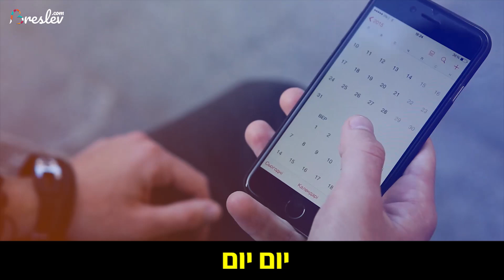כלי לניצחון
מהו כלי הנשק שאיתו תנצח תמיד?
הרב שלום ארוש מגלה את סוד הניצחון!

אהבתם?! אל תשכחו לשתף חברים ולעשות לייק